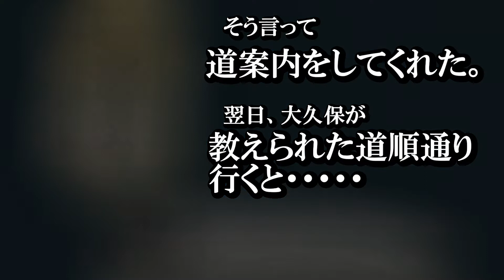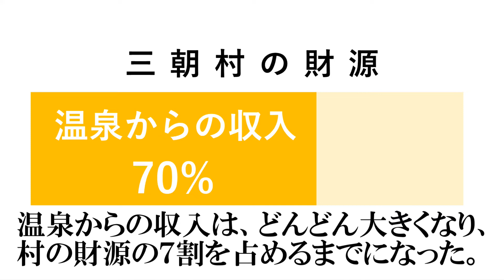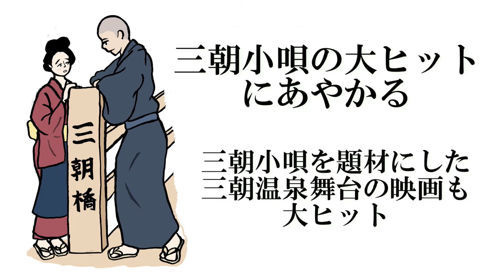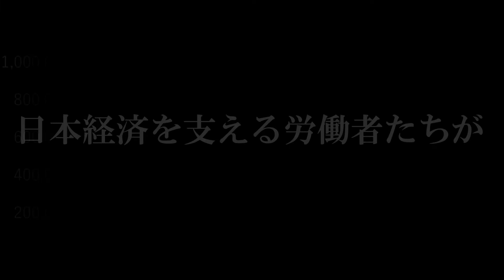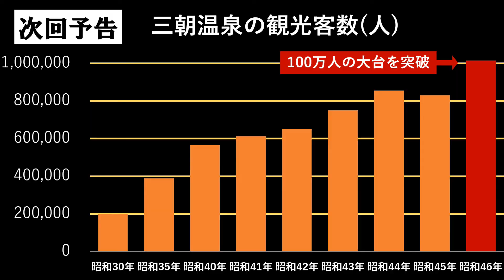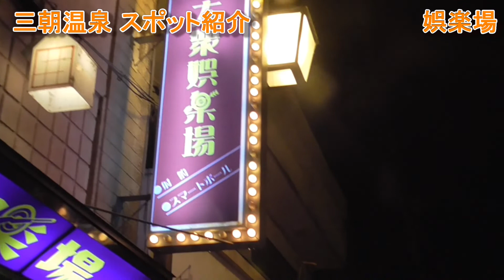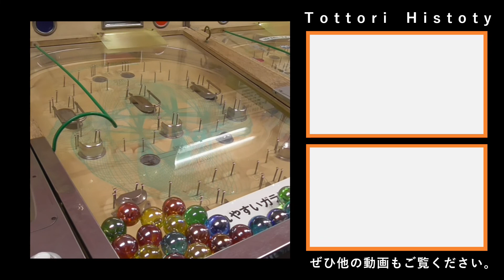三朝温泉の歴史～平安時代に起源を持つラジウム温泉～【鳥取の歴史】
三朝温泉は、
世界屈指のラジウム含有量を含むことで知られる鳥取県三朝町の温泉である。
外から丸見えの河原風呂が有名で、多くの旅館が立ち並ぶ温泉街である。
その起源は、平安時代の白狼伝説とかなり古い。
今回は、そんな三朝温泉の歴史に迫る。

≪チャプター≫
0:00 三朝温泉とは
0:24 三朝温泉の起源・白狼伝説
1:47 村の主要な財源となった三朝温泉
2:31 三朝温泉の名が知れ渡る
3:46 戦争と三朝温泉
4:20 観光ブームの到来
5:20 次回予告
5:35 三朝温泉スポット紹介
　　(株湯、三朝神社、河原風呂、大衆娯楽場など)

≪主な参考資料≫
三朝温泉誌、三朝町誌

≪三朝温泉の関連動画≫
【旅館ルームツアー】鳥取砂丘観光におすすめ！三朝温泉のスゴい温泉旅館3選

鳥取の歴史を”もっと多くの人に知ってほしい”という想いで製作しております。
授業や研修、イベント等で、気軽に使ってください。

また、このチャンネルでは、知られざる鳥取の歴史を紹介しています。